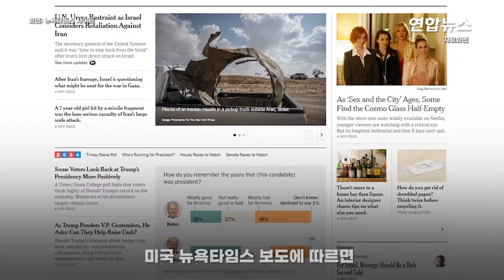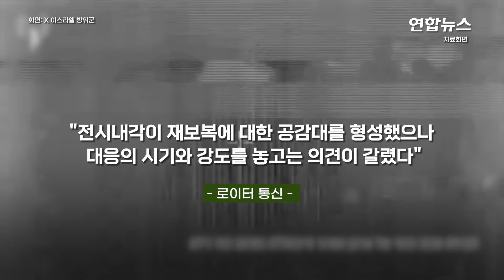보복의 악순환? 방아쇠 만지작…확전 열쇠 쥔 이스라엘 셈법/ 연합뉴스 (Yonhapnews)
보복의 악순환? 방아쇠 만지작…확전 열쇠 쥔 이스라엘 셈법

 (서울=연합뉴스) 이스라엘을 겨냥한 이란의 보복 공습으로 중동의 전운이 고조되는 가운데 확전의 열쇠를 쥔 이스라엘 전시내각의 행보에 전 세계가 촉각을 세우고 있습니다.

    베냐민 네타냐후 이스라엘 총리와 그의 정치적 라이벌인 베니 간츠 국민통합당 대표, 그리고 요아브 갈란트 국방장관의 3인을 주축으로 하는 전시내각은 14일(현지시간) 오후 회의를 열고 대응방안을 논의했습니다.

    3시간에 걸쳐 진행된 이 회의에선 뚜렷한 결론이 나오지 않았다고 이스라엘 정부 당국자들은 전했습니다.

    미국 뉴욕타임스(NYT)는 이 회의에서 이란에 대한 보복을 포함한 대응방안이 논의될 예정이었으나, 네타냐후 총리가 전날 조 바이든 미국 대통령과 통화를 한 직후 해당 안건을 철회했다고 보도했습니다.

    하지만 실제 회의장에서는 참석자 다수가 이란에 대한 재보복에 찬성하는 모습을 보였다고 합니다.

    로이터 통신은 이스라엘 정부 당국자들을 인용, 전시내각이 재보복에 대한 공감대를 형성했으나, 대응의 시기와 강도를 놓고는 의견이 갈렸다고 전했습니다. 영상으로 보시죠.

    제작: 김건태·이금주
    영상: 로이터·유튜브 이스라엘 총리실·이란 국방부·텔레그램 이스라엘 방위군·이란 혁명수비대·요아브 갈란트·X 이스라엘 방위군·이타마르 벤-그비르·@DanteBobadilla·이타마르 벤-그비르 페이스북·뉴욕타임스 사이트